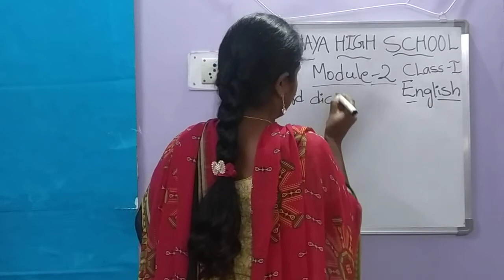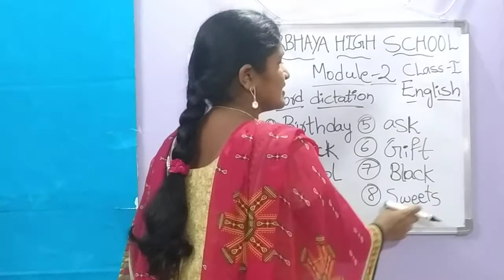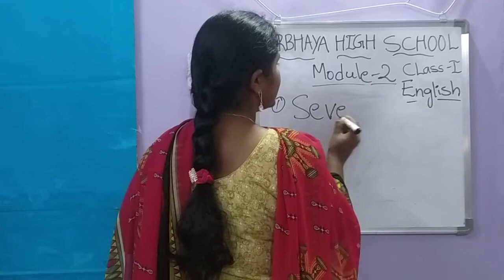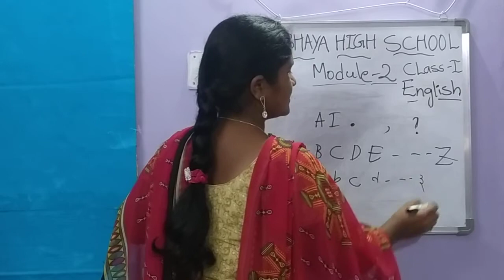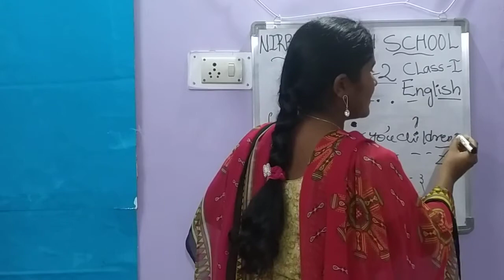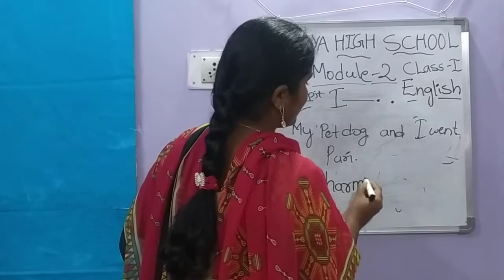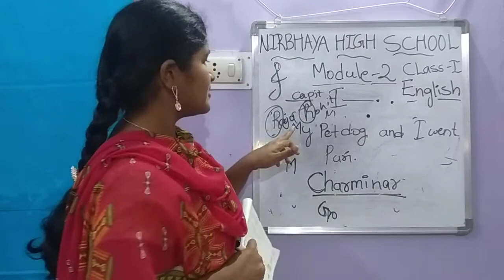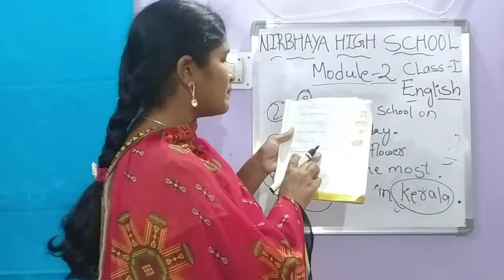I Challengers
English